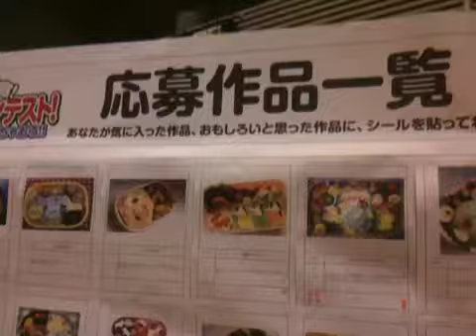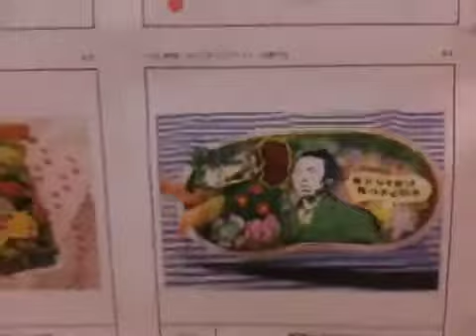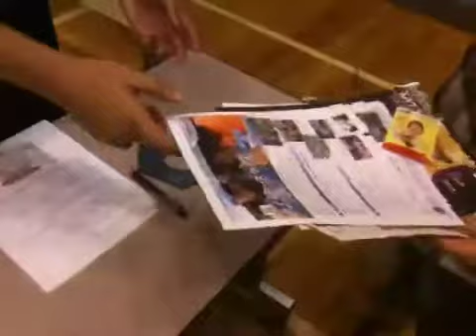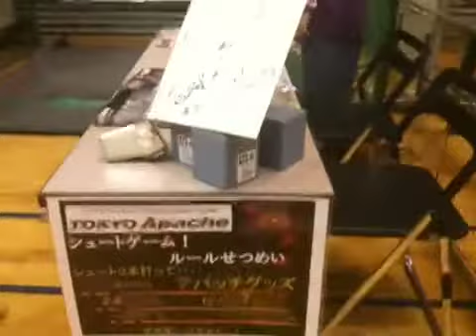新宿でキャラ弁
日本のキャラ弁コンテストの準備の模様。2010年8月6日 新宿。キャラ弁子供から大人までに人気の模様だ。